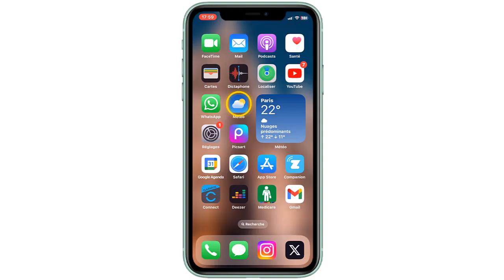Comment supprimer une ville dans meteo iPhone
Si vous cherchiez un moyen d'apprendre comment supprimer une ville de la meteo iPhone ne vous inquiétez plus : nous sommes là pour ça

Effacer ville meteo comment ça marche ?
Vous avez un iPhone et vous souhaitez supprimer une ville météo ? Dans cette vidéo, nous allons vous montrer comment procéder avec des étapes simples et détaillées. Alors comment supprimer une ville de l'app Météo sur iPhone ?

C'est assez simple de savoir Comment retirer une ville de la météo iPhone, je vais vous expliquer tous cela en détail

Comment supprimer meteo iPhone
Supprimer une ville météo de l'iPhone est un processus simple et direct. Pour ce faire, ouvrez l'application Météo et appuyez sur le bouton « Modifier » en bas de l'écran. Cela révélera une liste des villes qui sont présentes dans votre application. Appuyez sur le bouton « Supprimer » à côté de la ville que vous souhaitez supprimer et confirmez la suppression en appuyant sur le bouton « Supprimer » dans le menu contextuel. La ville choisie sera supprimée de l'application et ne sera plus visible.

Ces instructions vous expliquent comment supprimer une ville meteo iPhone pas à pas
1- Ouvrez 'Météo'
2- Appuyez sur le menu à trois points
3- Sélectionnez 'Edit List'
4- Cliquez sur l'icône du moins (-)
5- Appuyez sur l'icône de suppression
Alors savez vous Comment ajouter des villes à l'application Météo sur iPhone, C'est tellement facile que vous l'avez imaginé. N'est-ce pas ?

J'espère que ce Tuto était très utile pour vous et que vous avez appris Comment changer la ville de la météo sur iPhone

Si vous avez des questions sur le sujet 'comment supprimer une ville de la meteo iPhone', n'hésitez pas à les poster sur les Commentaires

N'hésitez pas à partager cette vidéo avec vos proches et vos amis pour leur expliquer Comment changer la ville du widget météo sur iPhone

Tuto : comment supprimer une ville dans meteo iPhone

Catégorie : supprimer une ville meteo iPhone

Voir aussi :
Comment supprimer une ville de la meteo iPhone